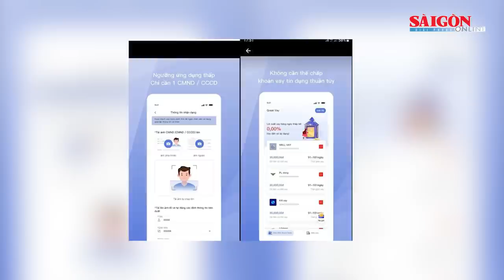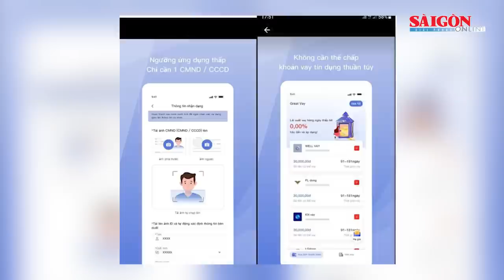Cựu Thư ký Thứ trưởng Bộ Y tế nộp khắc phục số tiền 42 tỷ đồng | Tin nóng 20H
Tin nóng 20H ngày 24-7 có các thông tin đáng chú ý: Cựu Thư ký Thứ trưởng Bộ Y tế nộp khắc phục số tiền 42 tỷ đồng; Kịp thời ngăn chặn nhóm thanh thiếu niên mang hung khí chuẩn bị ẩu đả; Khởi tố một chủ tịch xã vì hành vi giả mạo trong công tác…